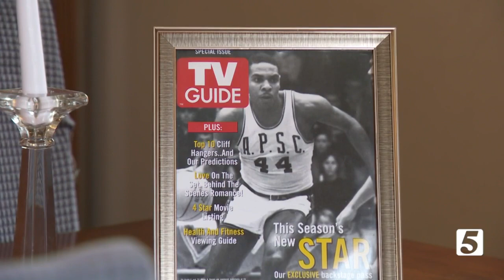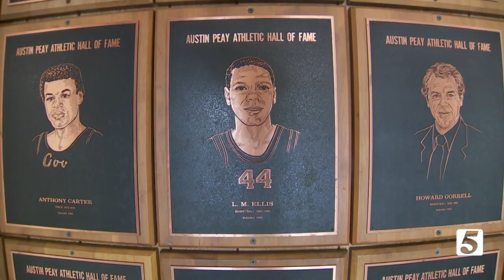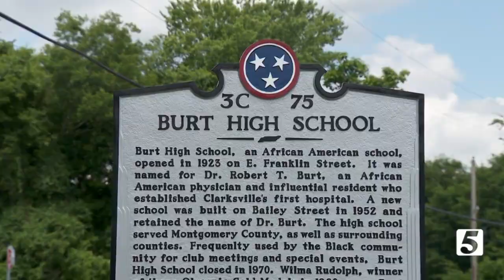Family remembers LM Ellis, first Black basketball player for APSU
A city is saying goodbye to a man who helped change athletics in our part of the country and also bring new opportunities for the generations to come. Following his death, the family of LM Ellis talks about the pride they feel for his lasting legacy.